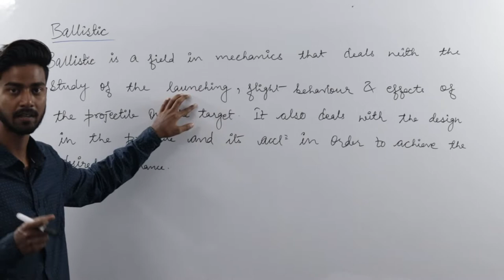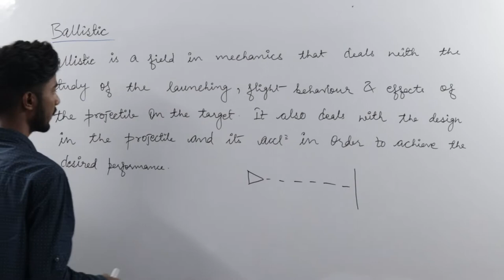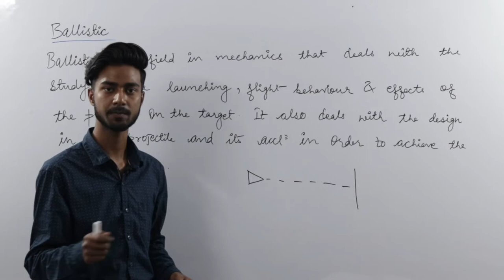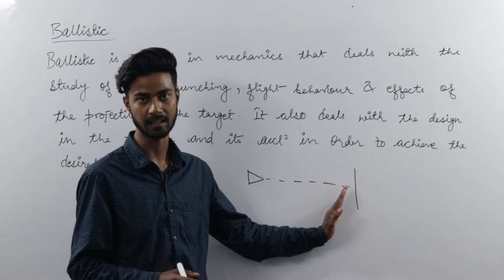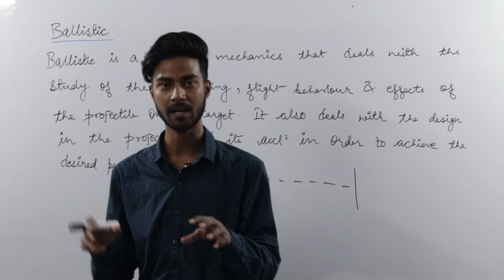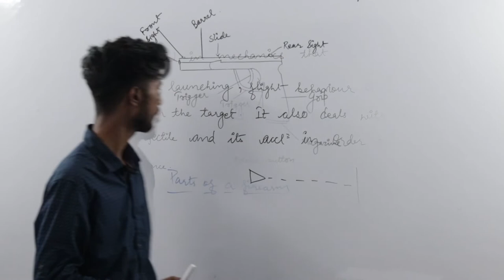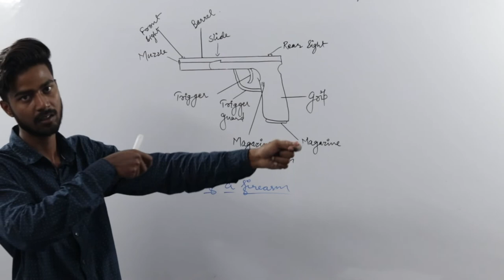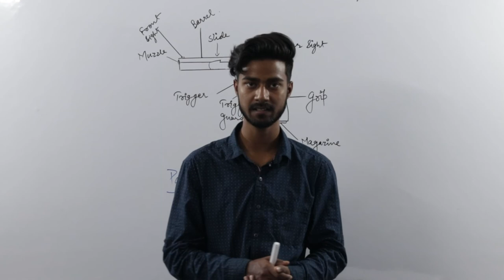Introduction of Ballistics and Forensic Ballistics part- 1 | Different parts of a Firearm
Hello students,
This is the first video lecture of Forensic Ballistics Series. In which i will explain you about ballistic and Forensic Ballistics, types of ballistic i.e.-1) Internal ballistic 2) External ballistic 3) Terminal ballistic

Notes :-
Ballistics is a field in mechanics that deals with the study of the launching, flight behaviour and effects of the projectile on the target. It is also deals with the design in the projectile and its acceleration in order to achieve the desired performance.

Ballistics is divided into three types:
Internal ballistics- deals with the launching of the projectile, that is, upon ignition or expansion of compressed air until the projectile reaches the muzzle.
External ballistics- it deals with the flight behaviour of the projectile that is, the effects of air, wind or any other medium through which the projectile travels after its launching.
Terminal ballistics- it deals with the effects of the projectile upon impact on its target(including intermediary targets).

Forensic ballistic and its application

Forensic ballistics is the application of the principles of ballistics in legal situations so as to maintain law and order. It includes

-collection and examination of projectiles of guns and guns

-toolmark analysis -study of bullet wounds (here the forensic pathologist incorporates terminal ballistics while examining wounds on the corpse).

Forensic ballistic is also known as firearms identification since it aids in determining the weapon of offence through examination of the projectile it supposedly fired.

Firearms identification aids investigators in criminal investigation relating to cases like homicide, assault, robbery, burglary, mob violence and violence related to police encounters. This field can help us determine:

-whether the crime that took place was accidental, suicidal, negligent or intentional
-the number of shootings during that event and if more than one person was involved.
-the sequence of occurrence of the events.
-the distance between the target and the shooter.
-the type of weapon used in the commission of the crime.

Shoot and Edited by: Chandan singh